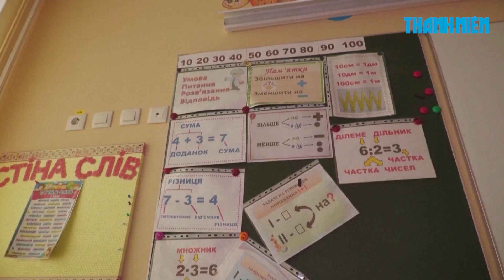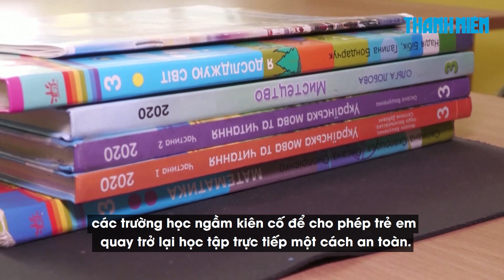Nhiều trẻ em Ukraine cô độc trước màn hình học trực tuyến, mong trở lại trường học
Ngồi một mình trong phòng ngủ, học sinh lớp 3 Arina Herasymova toát ra vẻ cô độc khi cô bé nhìn vào cô giáo và các bạn cùng lớp trên màn hình máy tính.

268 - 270 Nguyễn Đình Chiểu, Phường Võ Thị Sáu, quận 3, TP HCM